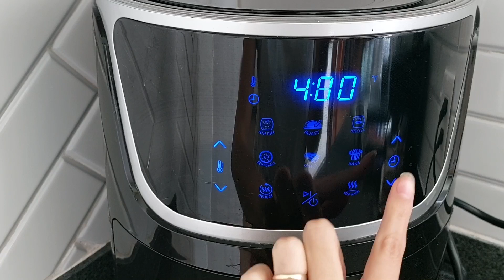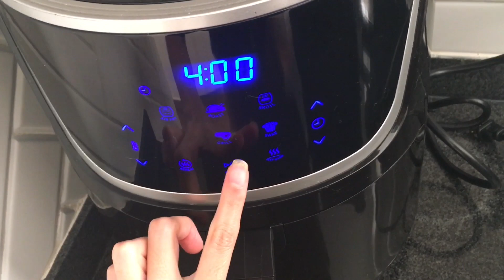Receta de GRANOLA otoñal con semillas activadas | Con alternativa sin granos y sin gluten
Si buscan una granola llena de sabores otoñales y que además de deliciosa es mucho más nutritiva, de fácil digestión y saludable esta receta les va a encantar.

Lo que hace que esta granola sea más nutritiva es que activamos las semillas, nueces y granos que lleva, lo que significa que las remojamos por varias horas “despertándolas”, deshaciéndonos de los anti nutrientes, volviéndose más nutritivas y más fáciles de digerir.

Para este proceso remojamos las semillas y nueces por alrededor de 8 horas y luego las enjuagamos y volvemos a deshidratar para que vuelvan a tener una consistencia crujiente. En el caso de la avena, la podemos remojar durante 4- 6 horas.

Yo utilicé una freidora de aire que tiene función para deshidratar a 130º (55º C) , pero pueden utilizar un deshidratador si tienen uno, o un horno a una temperatura similar.

Mis semillas se secaron después de una hora, pero puede variar dependiendo del método que usen y de su freidora de aire (si cuentan con una) entonces les recomiendo que chequen las semillas cada 20 minutos y las dejen más o menos tiempo de ser necesario.

RECETA

Ingredientes sólidos:

1 taza de avena/ Almendra fileteada sin cáscara (opción sin granos)
1 taza de semilla de calabaza
1 taza de semilla de girasol
1/2 taza de nuez de Castilla
1/3 taza de cacao nibs

Especias:
3/4 Cucharada de canela en polvo
1/2 a 3/4 Cucharada de jengibre en polvo
1.5 cucharadita de cardamomo en polvo
1 cucharadita de clavo en polvo
1/2 cucharadita pimienta gorda en polvo

Ingredientes líquidos
1/2 taza de puré de calabaza / camote
1/4 taza de aceite de coco
1/2 taza de endulzante líquido (yo utilicé miel de abeja orgánica, pero pueden utilizar miel de maple,jarabe de coco o jarabe de fruta del monje para una opción sin azúcar)
3 cucharaditas de esencia de vainilla natural
1/2 cucharadita de esencia de almendra (opcional pero da un muy buen toque)

Si deciden hornear la granola de forma tradicional, sería en el horno precalentado a 150º C por 30- 35 minutos. Pero para conservar todos los nutrientes de los ingredientes de la granola, les recomiendo deshidratarla, yo igual utilice la freidora de aire a 130 º F (55º C) por al rededor de 2 horas, pero recuerden que el tiempo puede variar, entonces chequen su granola constantemente después de la primera hora.

Les comparto que generalmente no consumo granola comprada porque contiene muchísima azúcar y es muy inflamatoria, pero esta receta me cayó súper bien, y de verdad que sabe (y huele) delicioso. Además de ser más nutritiva.

Espero que la prueben en casa, y queden encantados como yo. Y después de esta, definitivamente les estaré compartiendo más recetas diferentes de granola con semillas activadas 😌

Muchas gracias por ser parte de este canal,

Regina.